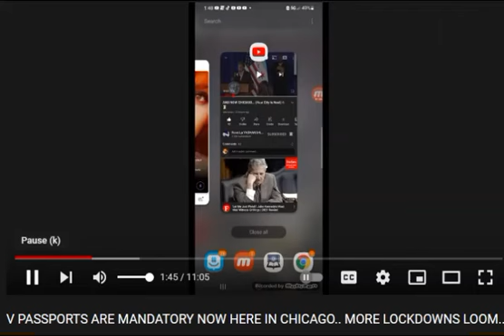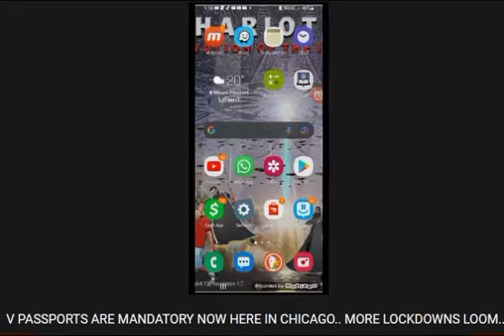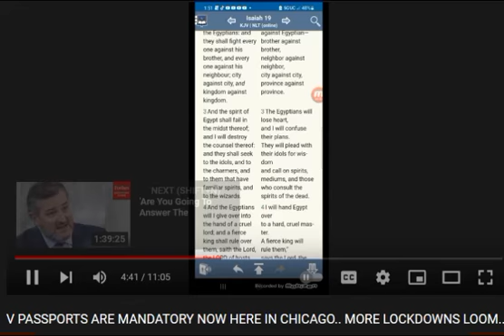V PASSPORTS ARE MANDATORY NOW HERE IN CHICAGO.MORE LOCKDOWNS LOOM (Click LINK below for full epistle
GMSCHICAGO ONAIRLIVE2